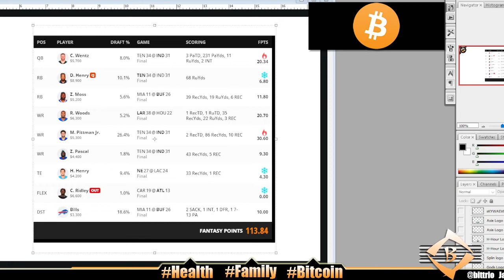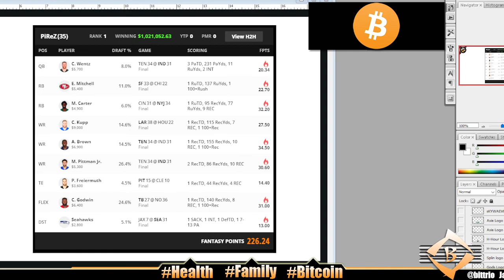NFL DRAFTKINGS MILLIONAIRE WINNER | 2021 WEEK 8